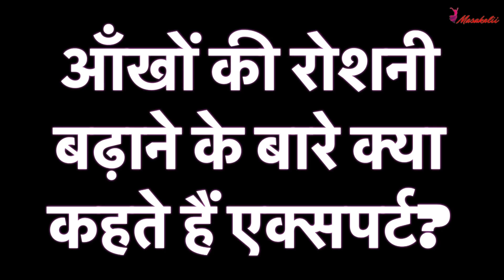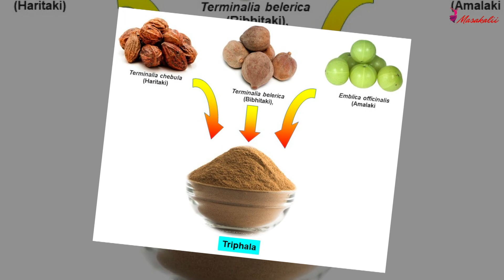How to Improve Eye Health: आंखों की रोशनी बढ़ाने के लिए ज़रूर अपनाएँ ये आयुर्वेदिक उपाय | Masakalii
Ayurvedic tips to improve eyesight: एक उम्र के बाद आंखों की रोशनी का कम होना आम बात है। अगर आप आयुर्वेद में विश्वास करते हैं, तो यहां कुछ घरेलू नुस्खे दिए गए हैं जिनका इस्तेमाल आप आपकी आंखों की रोशनी के लिए कर सकते हैं। ये सभी जड़ी-बूटियों का इस्तेमाल आप भरोसे के साथ कर सकते हैं।
Ayurvedic Ways for Eye Care: It is common for eyesight to deteriorate after a certain age and we are somehow responsible for this. Here we are telling you some Ayurvedic herbs to improve eyesight.